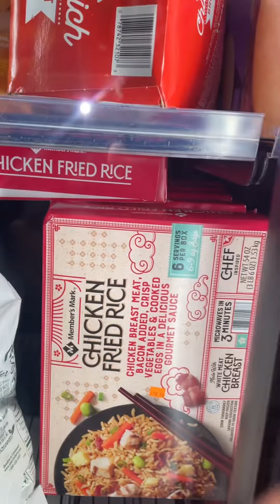FINDING DISCOUNTED GROCERIES | THE HUNT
Welcome to the “Family” I appreciate you being here ❤️

Theses are my ONLY platforms⬇️